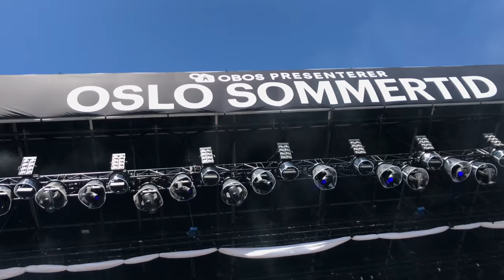Oslo Sommertid 2018 [4K] - EMINEM, PUSHA T, ROYCE DA 5'9", ONKL P & KLOVNER I KAMP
Oslo Sommertid er sommerens store konsertfest på Voldsløkka!

Klovner i Kamp - 0:00
Onkl P - 0:25
ROYCE DA 5'9" - 2:03
DJ Remix - 2:21
Pusha T - 7:39
Eminem - 15:08